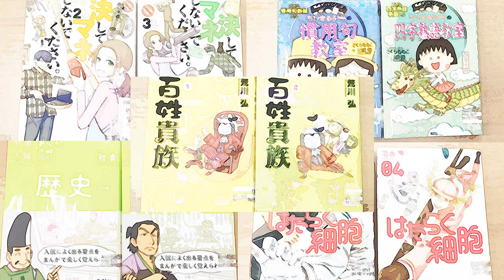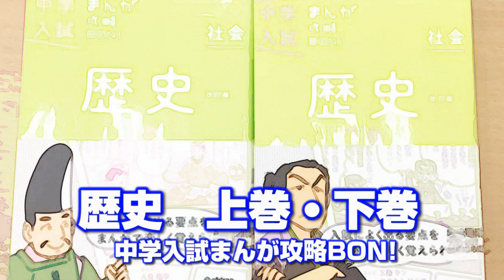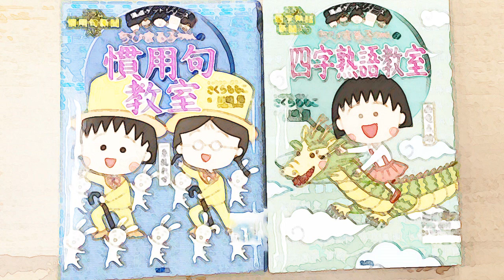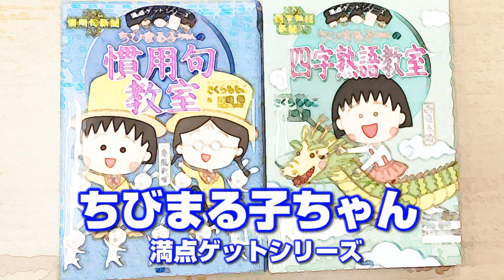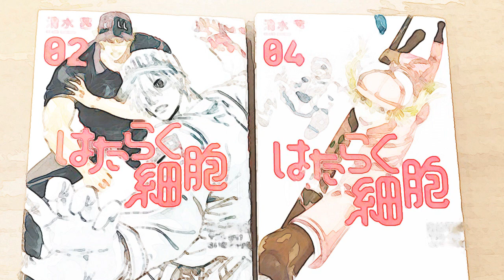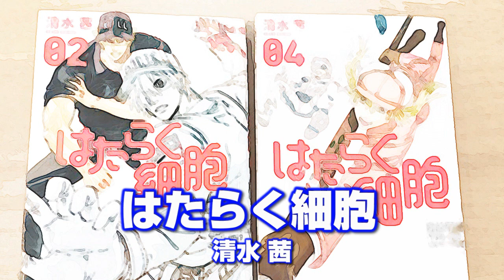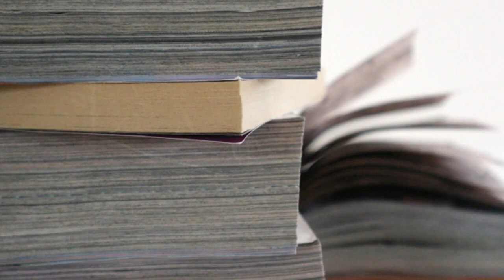子どもが夢中になる勉強マンガ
子どもが夢中になる勉強マンガを5つ紹介します。
実際に私の教室で購入して、子ども達がどれほど夢中になるか検証した結果人気のあるマンガを紹介していきます。